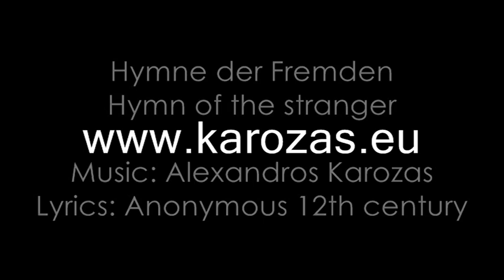Hymne der Fremden - Hymn of the stranger - Michalis Tzouganakis - Alexandros Karozas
Lyrics: Anonymous 12th - 15th century
Recorded Nov. 2009 in Wiesbaden at the FUSION Studios by Stelios Sevdalis.